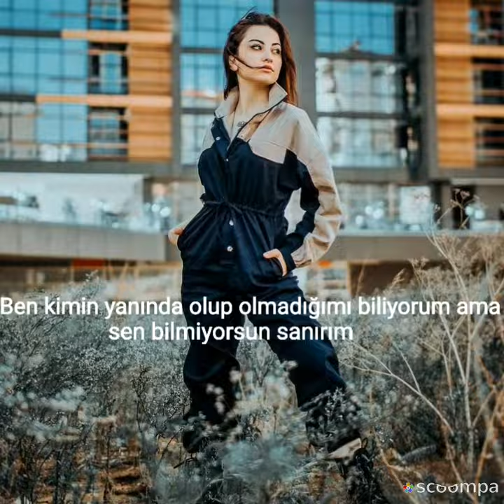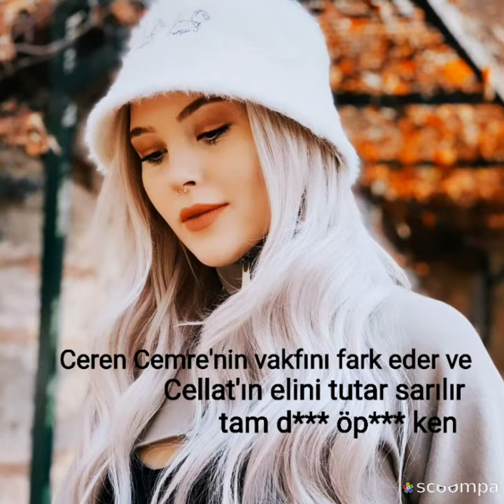Kır papatyası 15.bölüm. CemCel dizi🌼🌊